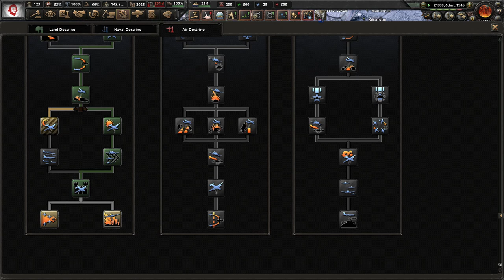[7] Kaiserredux Polska A-Z: Mesjanizm - Cel Międzynarodówka